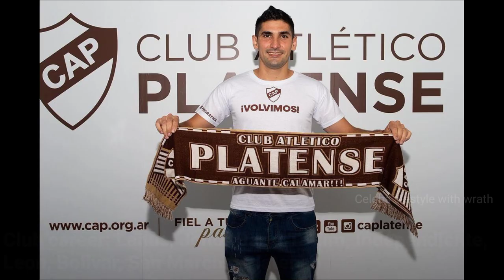Jorge Pereyra Diaz Lifestyle | Biography, Family, Wife, Childrens, Salary, Kerala Blasters, Goals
Lifestyle video of Argentine Striker of Kerala Blasters Jorge Pereyra Diaz.

Voice Used: Uses my own voice and NCS in the background.